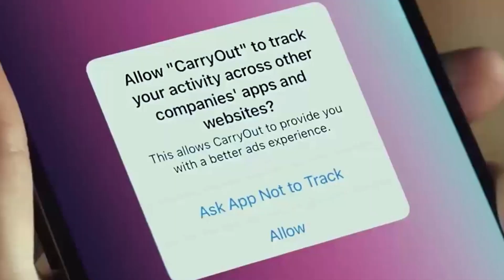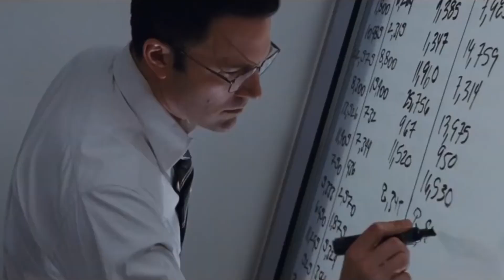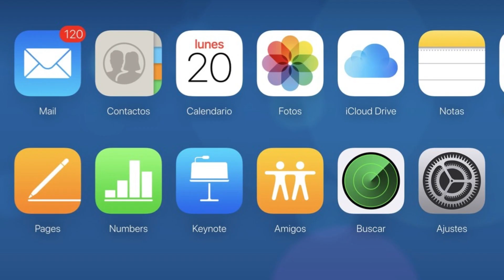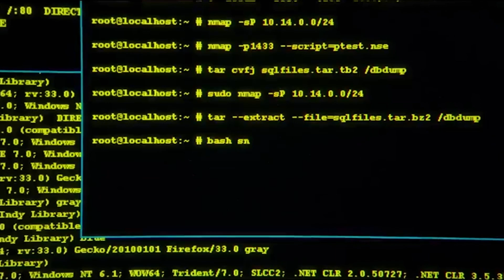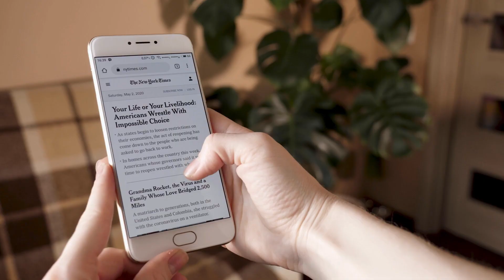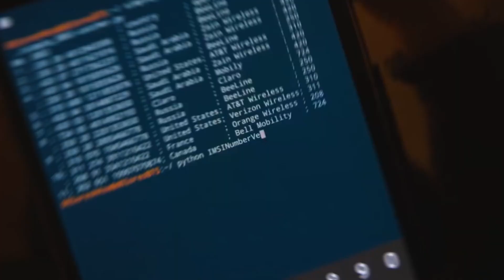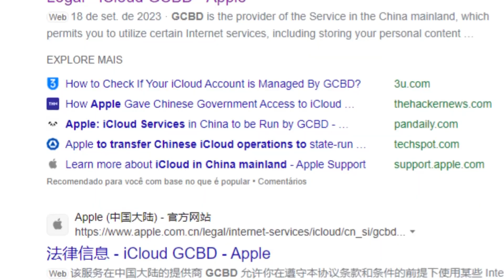A VERDADE sobre a APPLE na CHINA